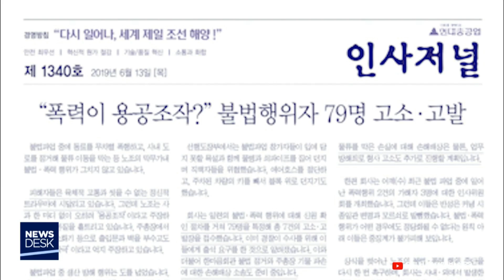2019년 6월 13일 큐브뉴스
하루 동안의 주요 단신을 꼭 집어드리는
6월 13일 목요일 큐브 소식입니다.